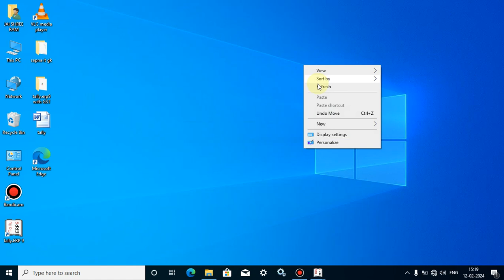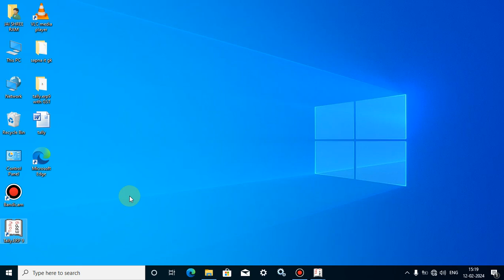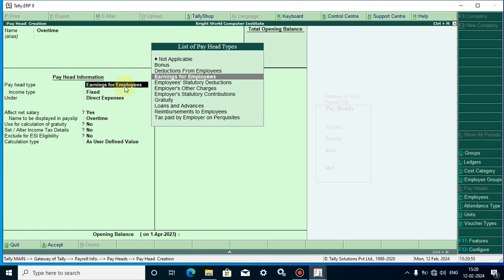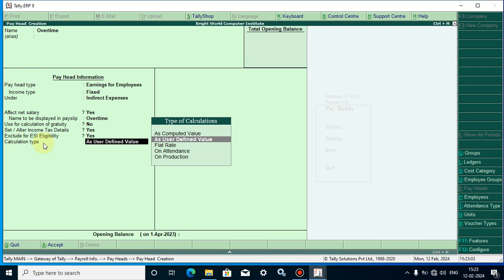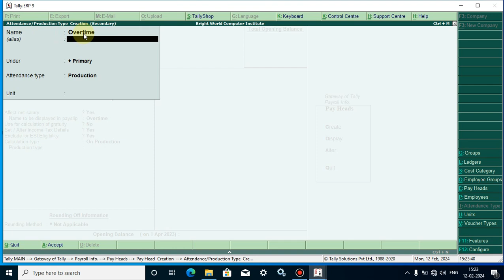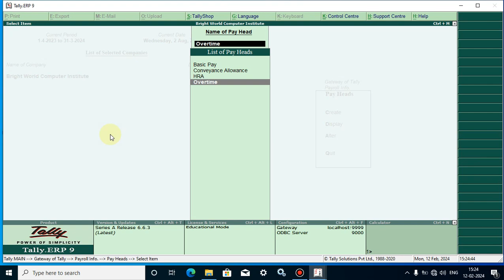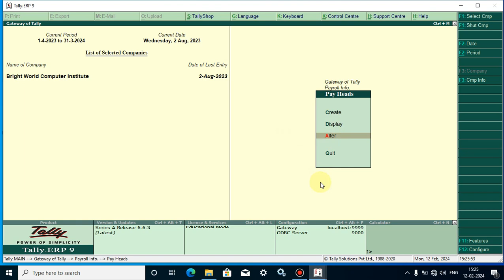How to Create Overtime Pay Head for Payroll-7 in tally.erp9 || Hindi || Part-135 👌👌👌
1. playlist all youtube channel videos :-